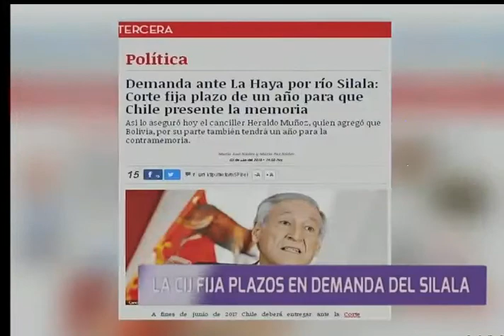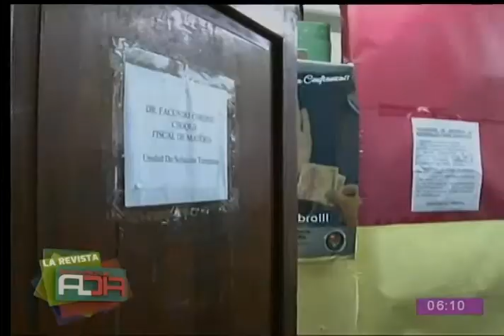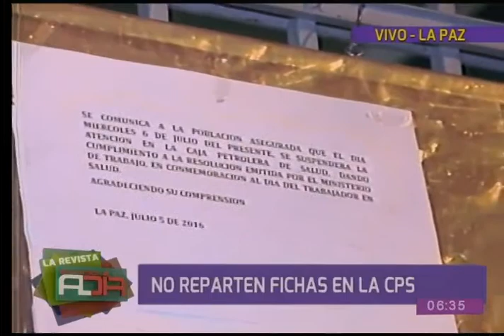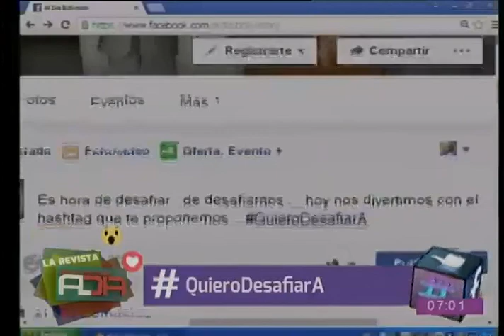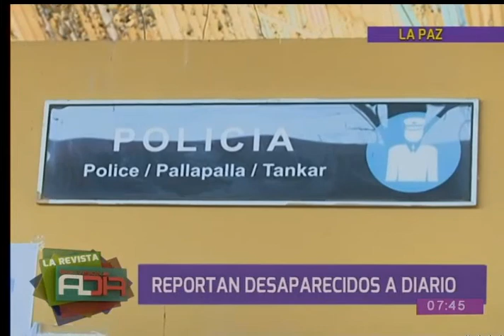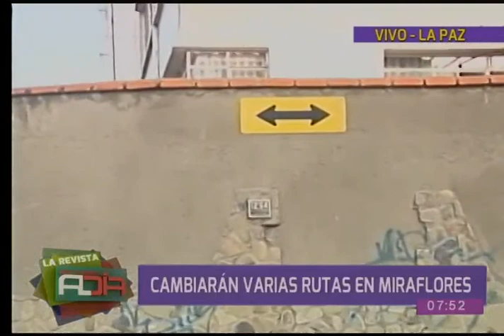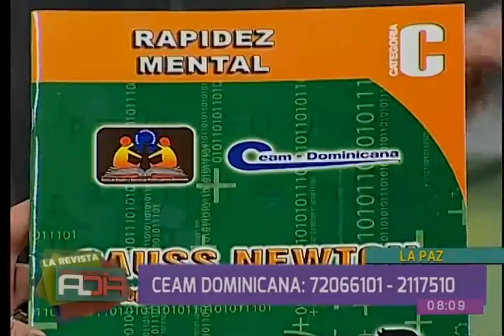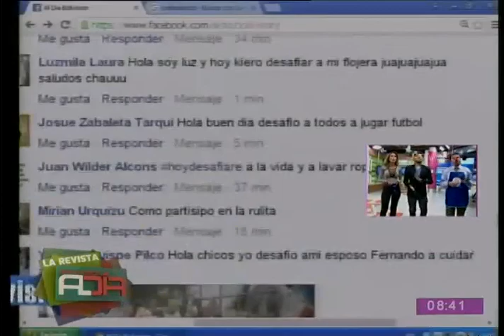La Revista Al Día: Programa del 6 de julio de 2016